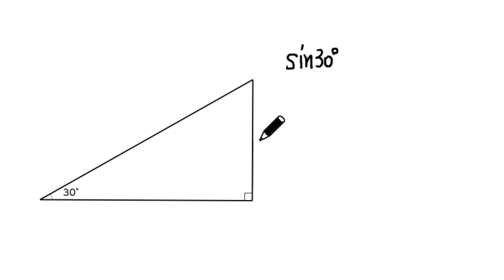30°、45°、60°の三角比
0:00　30°の三角比
1:15　45°の三角比
1:56　60°の三角比
2:47　30°、45°、60°の三角比（まとめ）